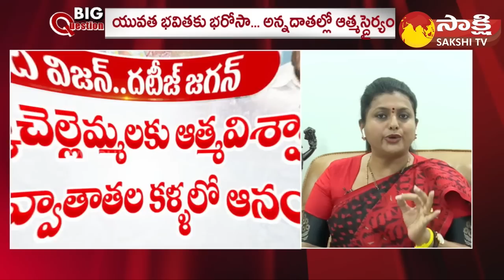Minister Roja Discussion on CM Jagan 4 Years Ruling | YSRCP Schemes | Big Question